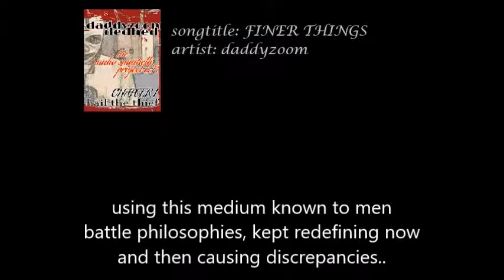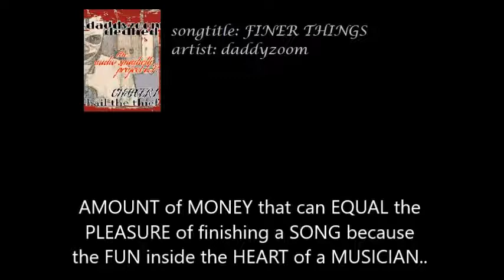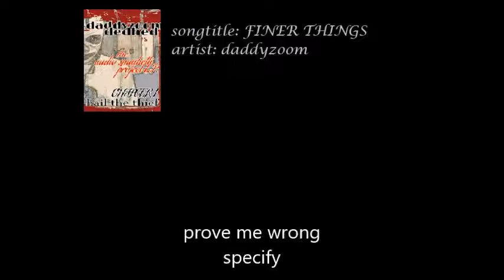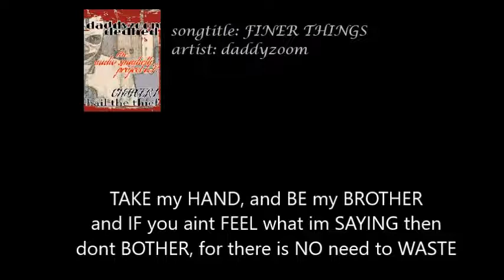06. finer things lyric vid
songtitle: finer things
artist: daddyzoom
ft sophie
guest vocals on intro skit
sharp and ean
melody produced by:
the unbeatables called
"finer things"
still from the album
AUDIO SPAGHETTI
Chapter 1
HAIL THE THIEF
check my album on bandcamp